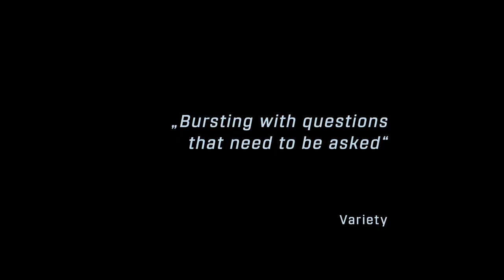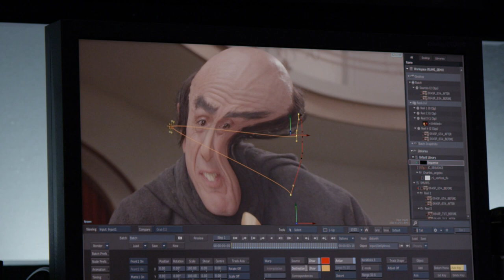Cinema Futures (2016) - Official Trailer | Director: Michael Palm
The “digital revolution” reached the cinema late and was chiefly styled as a technological advancement. Today, in an era where analog celluloid strips are disappearing, and given the diversity of digital moving picture formats, there is much more at stake: Are the world’s film archives on the brink of a dark age? Are we facing the massive loss of collective audiovisual memory? Is film dying, or just changing?

Cinema Futures travels to international locations and, together with renowned filmmakers, museum curators, historians and engineers, dramatizes the future of film and the cinema in the age of digital moving pictures.

With Martin Scorsese, Christopher Nolan, Tacita Dean, Apichatpong Weerasethakul, David Bordwell, Tom Gunning, Jacques Rancière, Margaret Bodde, Paolo Cherchi Usai, Nicole Brenez, Michael Friend, Greg Lukow, Mike Mashon, and many others.

Cinema Futures has been produced in close cooperation with the Austrian Film Museum.

"Bursting with questions that need to be asked."
Variety

"A quietly stimulating primer."
Hollywood Reporter

A 2016, 126 min, HD 16:9
Mischief Films

Director: Michael Palm
Script: Michael Palm
Camera: Joerg Burger
Sound: Hjalti Bager-Jonathansson, Georg Misch
Editor: Michael Palm
Producer: Ralph Wieser, Georg Misch
Production management: Teresa-Saija Wieser, David Bohun
Languages: German, English
Subtitles: German, English